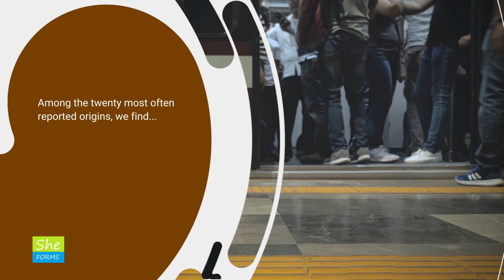Cross-Cultural Experiences: The Top 3 Asian Origins in the Canadian Population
Who are the Top 3 Asian Origins in the Canadian Population? What is the approximate population from such Asian origins who live in Canada? Are Filipinos in the top 3 Asian Origins? How about Chinese and East Indian? If so, how do they rank in terms of population in Canada?  Find out with this video.